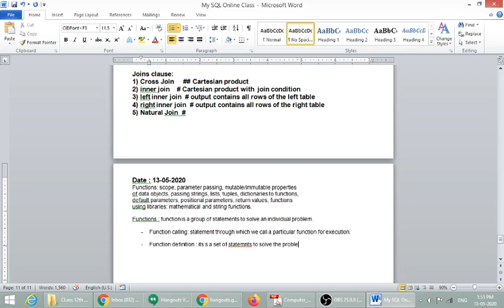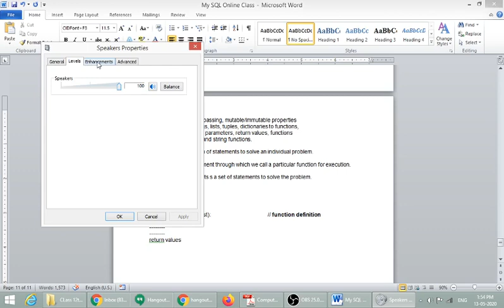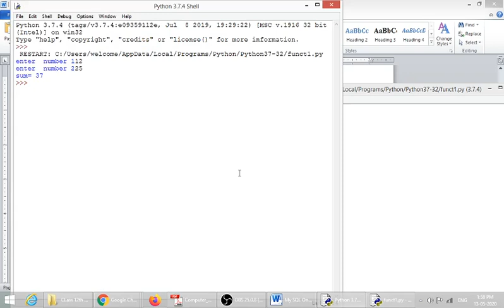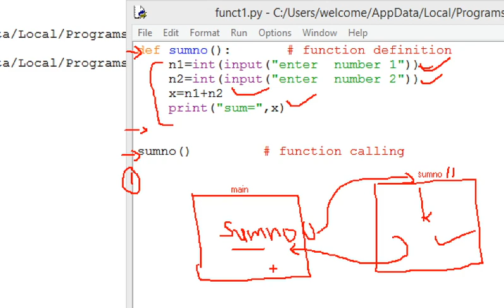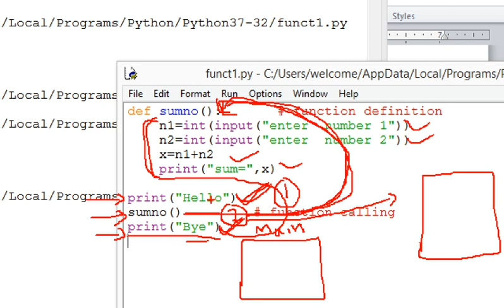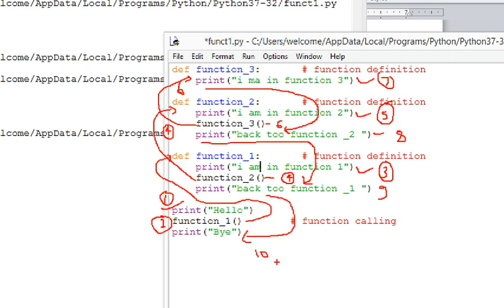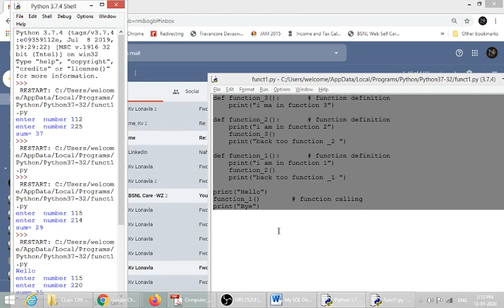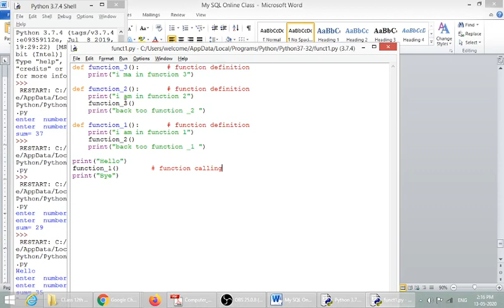functions python part 1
IN this video you will learn about the function, function definition, function calling,function control, system controls.